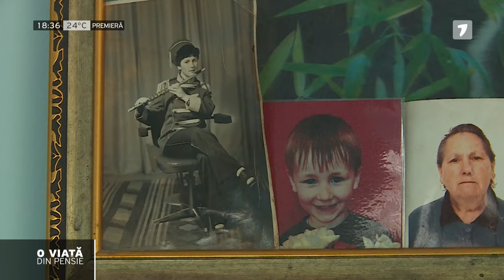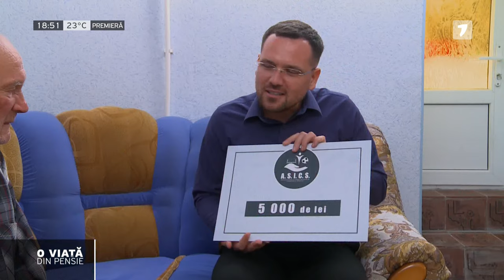O viață din pensie: soții Burlacu din Cahul despre vârstă, pensie și cei 9 copii, 01.10.2022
La "O viață din pensie" îi veți cunoaște pe soții Petru și Ioana Burlacu din raionul Cahul, care au crescut tocmai nouă copii. Au muncit din greu pentru ei și pentru o bătrânețe ușoară, iar acum împart la doi nici măcar 5000 de lei lunar.

Întreaga poveste a soților Burlacu și de ce surpriză au avut parte, aflați doar la "O viață din pensie" cu Adrian Prodan.